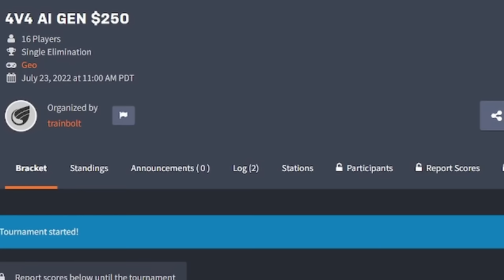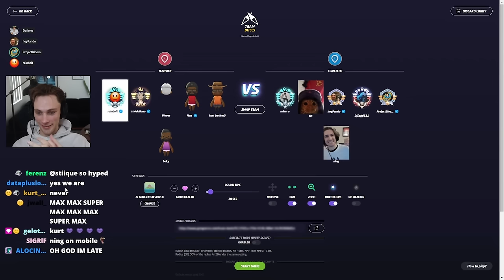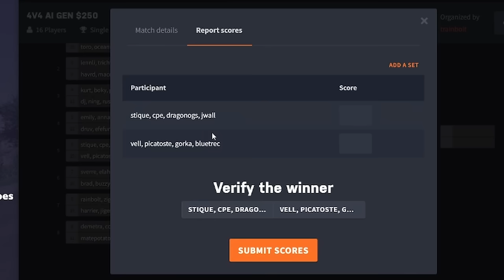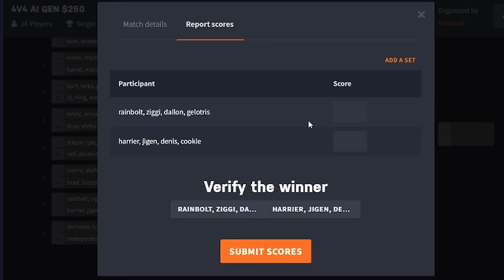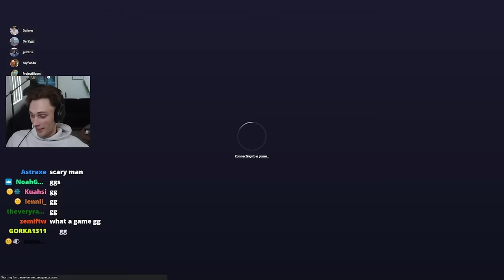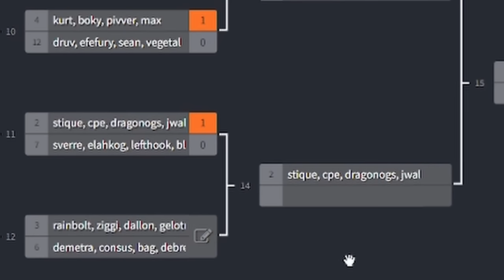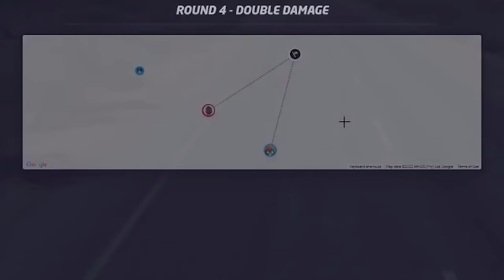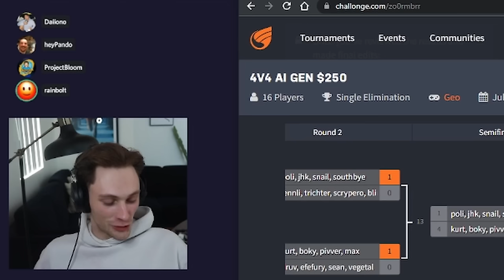pro geoguessr tournament on world's hardest map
i host pro geoguessr tournaments every saturday at 11:00 AM PST : ) this tournament was a $250 4v4 on ai generated...which made for a lot of fun moments...

thumbnail inspired by: jacksucksatlife